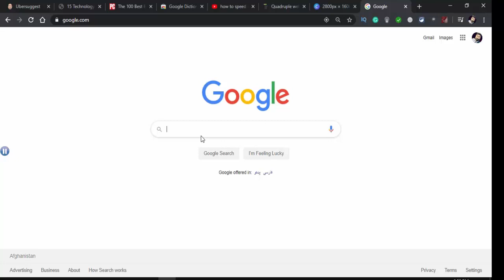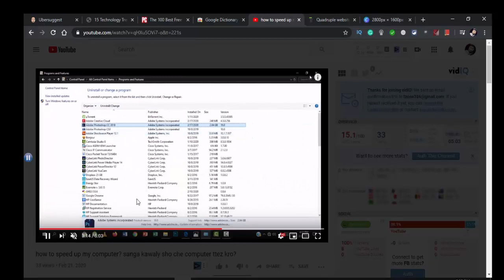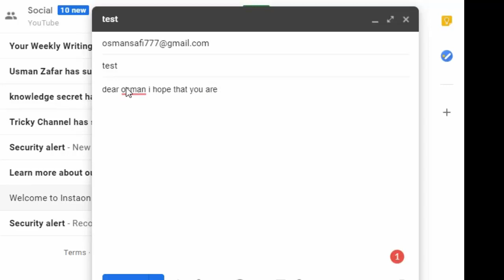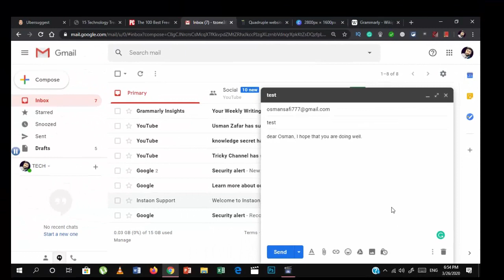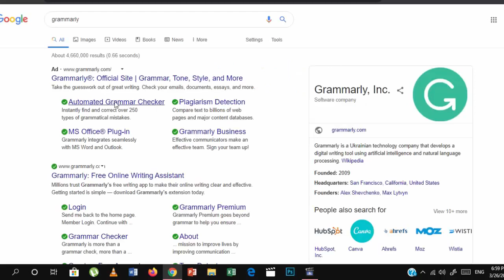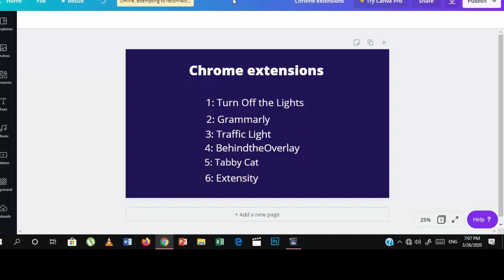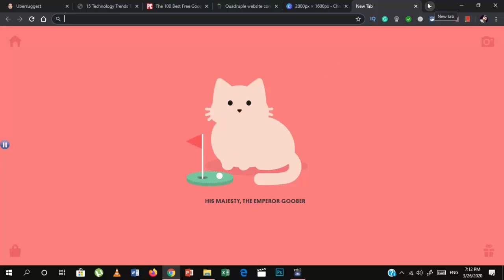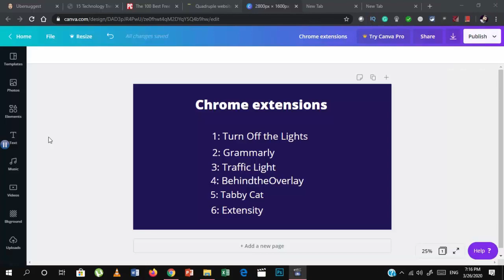6 Chrome Extensions That’ll Keep You Sane . گوګل لپاره تر ټولو بهترین اکسټنشنز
دوستانو په دې وډیو کی مې د ډیر کوشش نه بعد ستاسو لپاره ډیر مفید اکسټنشنز را جمع کړی تر څو تاسو هم تری مستفید شۍ.
in this video i have shown the best  and cool extensions for the chorme that will give the best experience in the platform.

How to share larger files in Gmail more 25 mb? Sanga kawalay sho che ghat file pa Gmail ke send ko?